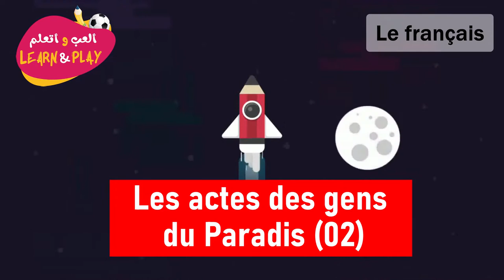Les Actes Des Gens Du Paradis 02 56